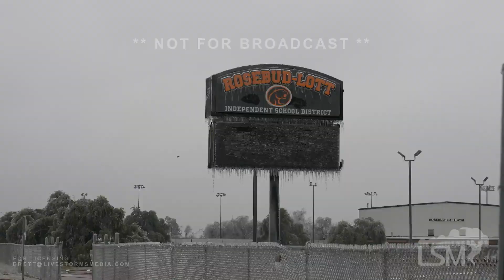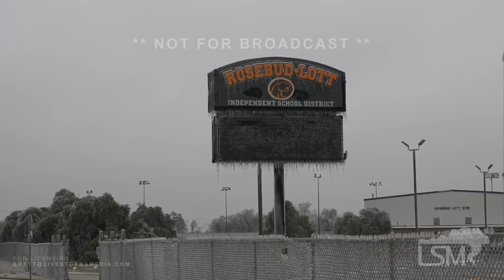2-2-2023 Cameron, TX Significant Ice Storm causes widespread power outages - Trees down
Cameron, TX - Widespread tree and power line damage as well as power outages. Drone and ground shots. Power lines across roads, snapped power pole, icy transformers, icy fence.

Last shot is from Rosebud.